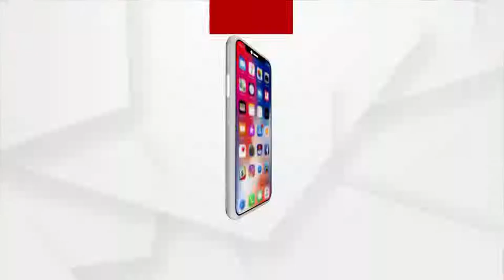ଚଳିତ ବର୍ଷ ଶରଧା ଶ୍ରୀକ୍ଷେତ୍ର ରେ ମଧ୍ୟ ଚାଲିଛି ରଥଯାତ୍ରା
ଚଳିତ ବର୍ଷ ଶରଧା ଶ୍ରୀକ୍ଷେତ୍ର ରେ ମଧ୍ୟ ଚାଲିଛି ରଥଯାତ୍ରା। କେବଳ ନୀତିକାନ୍ତିରେ ଚାଲିଛି ରଥଯାତ୍ରା...ଆସନ୍ତୁ ଦେଖିବା କେମିତି ଚାଲିଛି ରଥଯାତ୍ରା